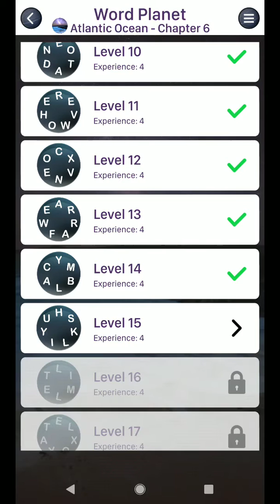WORD PLANET ATLANTIC CHAPTER 6 LEVEL 15 ANSWERS